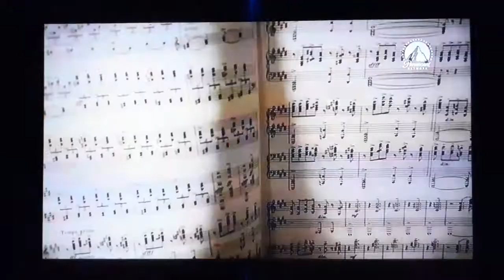Sin límites. El despertar iluminado de Eddie Morra. Escena español latino.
El despertar de Eddie nos muestra cómo funciona la conciencia.
Existe una parte de la conciencia llamada Chitta en Oriente,
Donde radica una infinita inteligencia,
Que está más allá del intelecto racional y conecta todo,
Es como si se prendiera una ampolleta que ilumina.
Se puede ver y sentir con más claridad. Estas conectad@ a tu intuición.
Te sientes guiad@. Tienes más fe y confianza.
Despierta tu creatividad, imaginación, ideas, entusiasmo. Percibes con intensidad la belleza, el arte, la música, etc.

La tableta (pastilla) es solo un símbolo de algo que está en nuestro interior. La verdad es que ese químico es natural en nosotros. Sólo necesita ser activado, sin necesidad de pastillas, drogas ni sustancias tóxicas.

Ese potencial puede ser activado con la práctica continua de la meditación,
La concentración (focus), ejercicios físicos, prácticas energéticas y espirituales, respiraciones, hacen despertar más y más a tu conciencia. Se comienzan a abrir los centros energéticos del cuerpo, las emociones se limpian y la mente está más despejada. La energización del cuerpo produce un estado de mayor atención en la conciencia. Y las habilidades de tu cerebro, emociones y cuerpo se elevan exponencialmente.

Amor y energía positiva para tod@s ustedes.